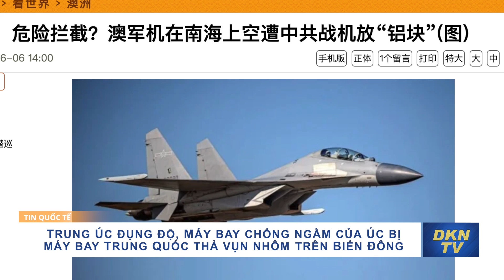Trung - Úc đụng độ, Máy bay chống ngầm của Úc bị máy bay Trung Quốc thả vụn nhôm trên Biển Đông